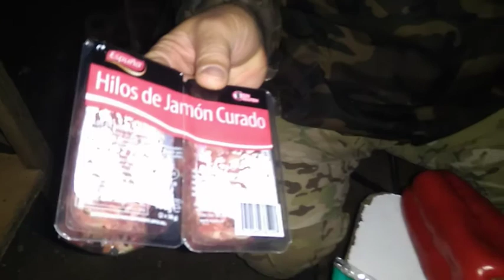Morrón relleno con huevo a la parrilla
En España se suelen elaborar en el norte platos de pimientos rellenos, bien sea de bacalao, de morcilla, de tortilla, de carne, de gambas, etcétera. Se emplean diversas variedades de pimiento, como el de piquillo.

En Valencia se utiliza un pimiento rojo grande, se vacía y en su interior se introduce carne, arroz y algunos piñones, previamente sofritos. Una vez los alimentos se han sofrito se introducen en el pimiento y se hornean.

Se llama dolma a una familia de platos de verdura rellena, habitualmente pimiento u hojas de parra. Es parte de la cocina otomana y regiones adyacentes, incluyendo Turquía, Albania, Oriente Medio, los Balcanes, Grecia y Asia Central.

El yemista es una receta griega consistente en verdura rellena al horno. Suelen vaciarse tomates, pimientos u otras verduras, que se hornean con un relleno a base de arroz y hierbas.